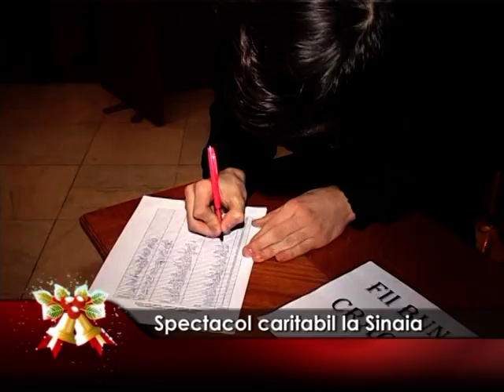spectacol caritabul la sinaia